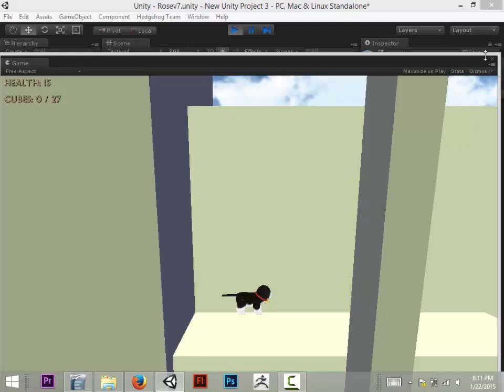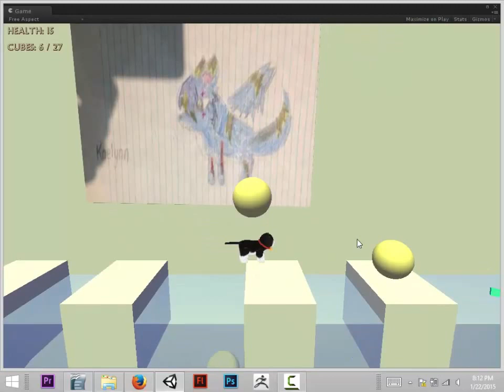Rose Demo version 1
This is the first Demo of rose made back in January 2015.